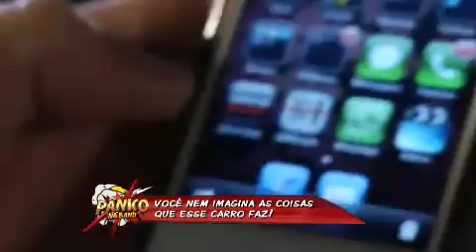Conheça o carro inteligente do Pânico 28.04.2013